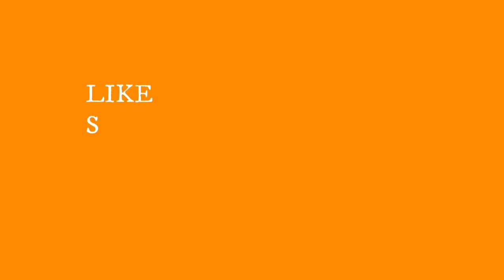Participant#5| Divyanshu Jasoria| Singing| Kalakaar| Common Group| RTU Talks |The Online Talent Show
Cover by Divyanshu Jasoria
Song - Muskurane ki wajah
Editing credits - Prajjwal Sharma